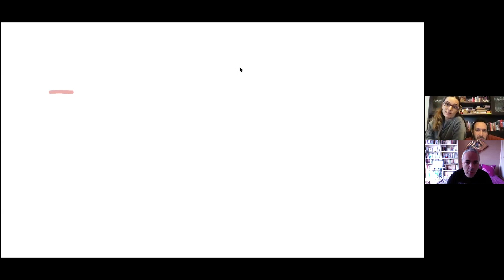Ν. Λυγερός: Aνάλυση πολυφωνικής σύνθεσης θεατρικού. 31/03/2020